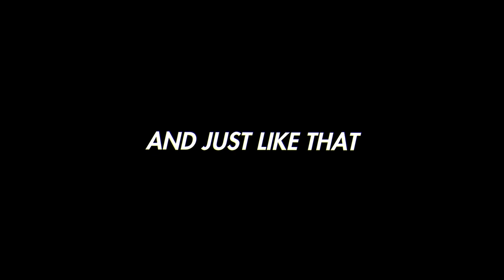Surprising My Husky With 2,000 Balls...